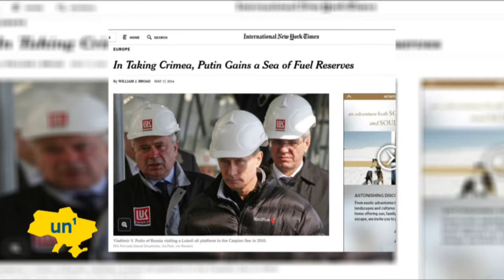Kremlin Energy Imperialism: Offshore oil and gas opportunities behind Russian seizure of Crimea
The true agenda of Russia's annexation of Crimea appears to have little to do with the reclamation of Russian territory and more to do with extending the grasp of its main economic resource, oil. With the oil and gas rush that has seen an increase of activity and interest in the black sea, Russia now finds itself in control of a maritime addition that is three times the size of the Crimean landmass.